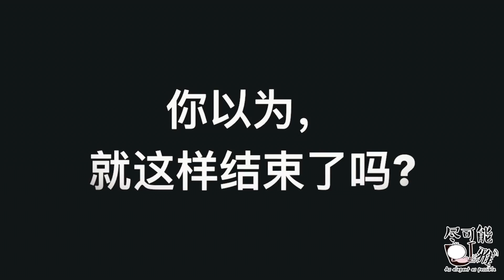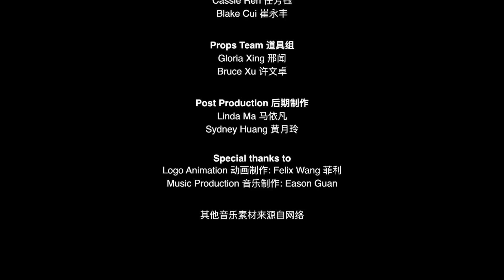UTRMB | University of Toronto | 《尽可能U雅（AEAP）》 第一期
As Elegant As Possible. 多伦多大学校园街头采访

Wechat: UTRMB2015